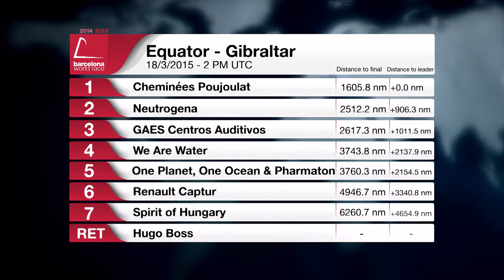(English) - Day 78 - Daily highlights – Barcelona World Race